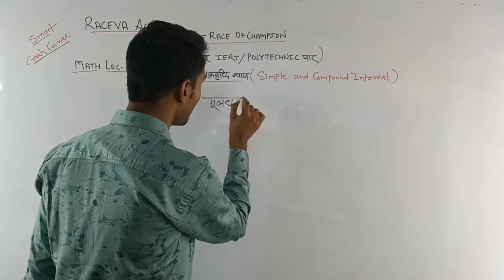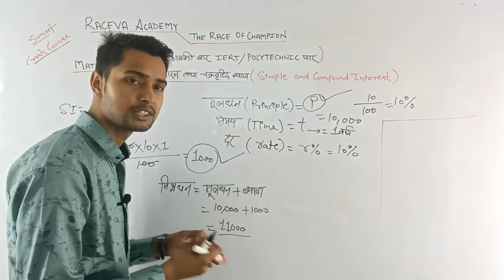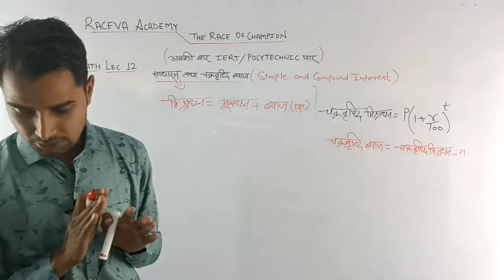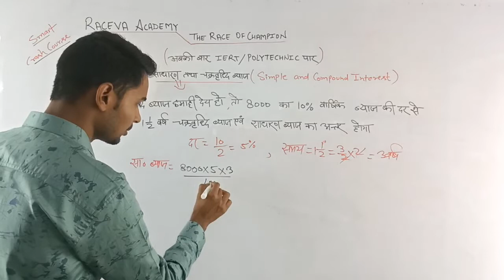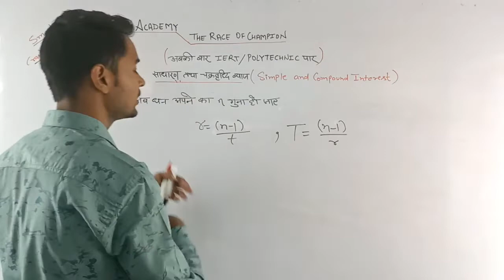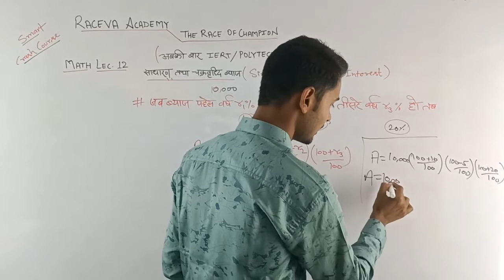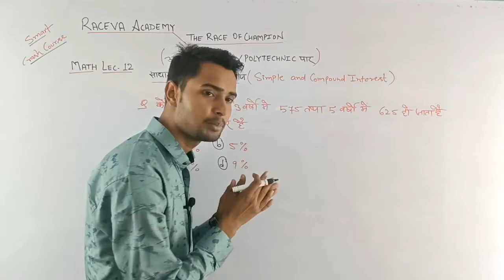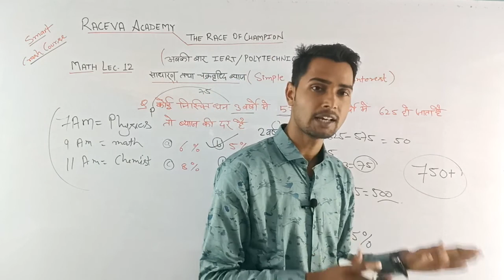MATH CRASH COURSE IERT/POLYTECHNIC 2020 Simple and Compound Interest ||Lec 12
iert entrance exam 2020

IERT/POLYTECHNIC CRASH COURCE 2020

BEST ONLINE COACHING FOR  POLYTECHNIC/IERT ENTRANCE EXAM  IERT/POLYTECHNIC CRASH COURSE 2020

HOW TO STUDY POLYTECHNIC
BEST STUDY PLAN FOR IERT/POLYTECHNIC ENTRANCE EXAM
HOW TO CRACK ENTRANCE EXAM OF POLYTECHNIC
HOW TO CRACK ENTRANCE EXAM OF IERT
STUDY MATERIAL FOR POLYTECHNIC/IERT ENTRANCE EXAM
MOST IMPORTANT EXAM GUIDE
MIND BLOWING PLAN

CLASS TIME